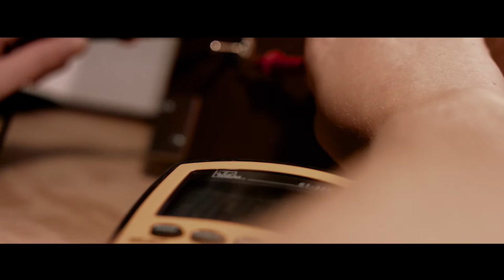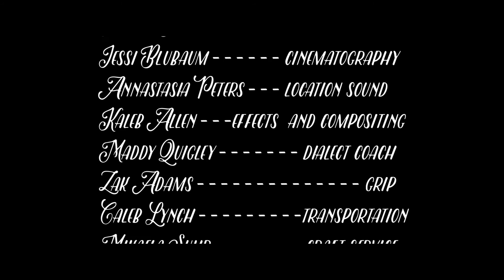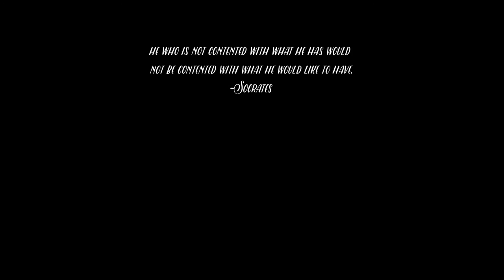Unintended Consequences - Kroc Film Camp 2016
Film written, directed, shot and performed by The Kroc Center's two-week summer film camp kids.